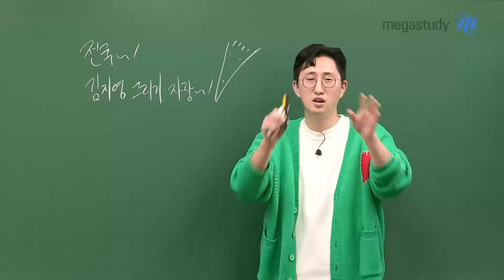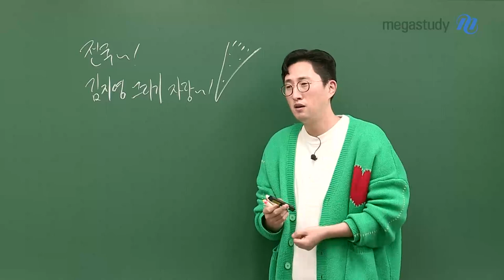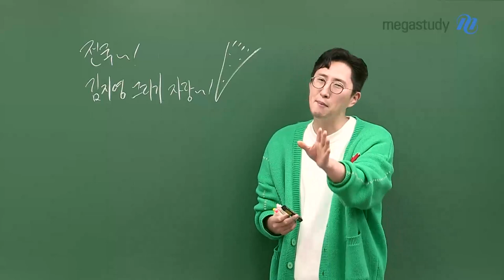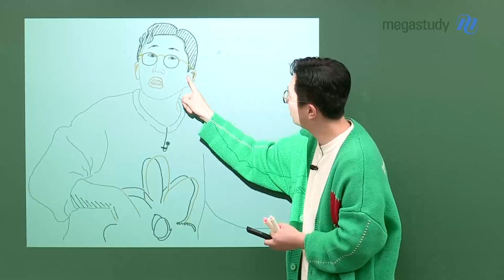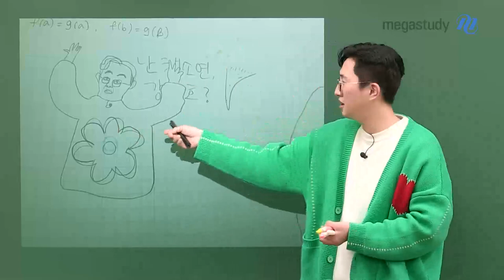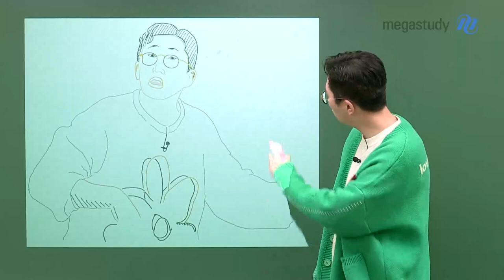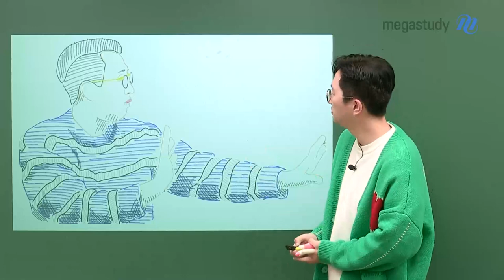[메가스터디] 영어 김지영쌤 - 전국~! 김지영 그리기 자랑~!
전국~~
김지영 그리기 자랑~~~

올해 여러분이 선생님을 그려준 몇 가지 그림들을
같이 공유 합니다!! 짜잔!

감사하게도 많은 분들이 그림을 그려서 보내주셨는데,
모두 모두 모아두고 있답니다!

과연 어떤 그림들이 있을지!!
영상을 통해 지금 확인해 보세요.